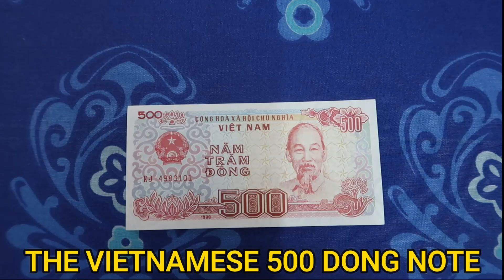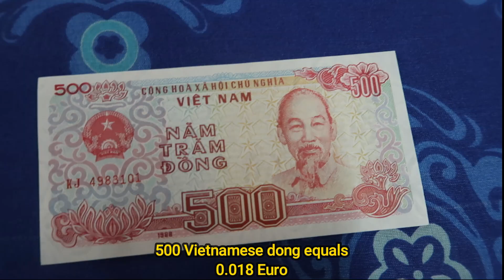Vietnam 500 Dong Banknote - World Currencies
The đồng has been the currency of Vietnam since May 3, 1978. It is issued by the State Bank of Vietnam. The đồng was also the currency of the predecessor states of North Vietnam and South Vietnam, having replaced the previously used French Indochinese piastre.

Symbol: ₫
Central bank: State Bank of Vietnam
Subunit: xu
Banknotes: 2000₫, 50000₫, 5000₫, 20000₫, 100₫, 200000₫, 10000₫, 500₫, 1000₫, 200₫, 100000₫, 500000₫
Coins: 2000₫, 200₫, 500₫, 1000₫

Source: Wikipedia

VIETNAM DONG IN INDIAN RUPEES
VIETNAM DONG COUNTRY
VIETNAM DONG TO PHP
VIETNAMESE DONG CURRENCY
VIETNAMESE DONG TO PHILIPPINE PESO
VIETNAMESE DONG VALUE
DONG VIETNAMESE CURRENCY
VIETNAMESE CURRENCY
VIETNAM CURRENCY TO INDIAN RUPEES
VIETNAM CURRENCY IN INDIA
VIETNAM CURRENCY EXCHANGE RATE INDIA
VIETNAM CURRENCY VALUE